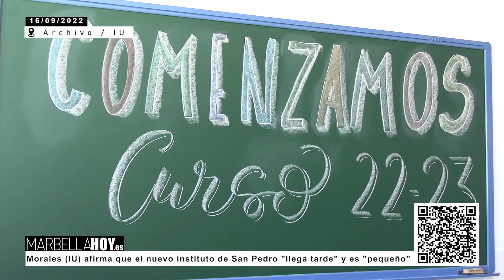220916 Morales IU afirma que el nuevo instituto de San Pedro llega tarde y es pequeño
En IU consideran que el nuevo instituto de San Pedro Alcántara, inaugurado este jueves, llega “tarde” y es pequeño, con ratios sobrepasadas, una planta educativa saturada y sin cubrir las necesidades mínimas, ya que dará servicio solo a 360 alumnos y alumnas.